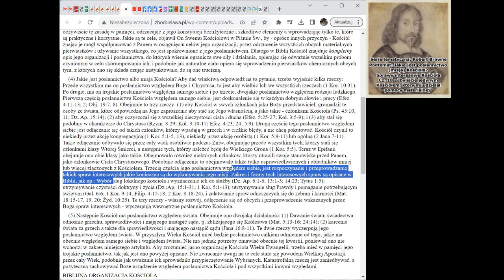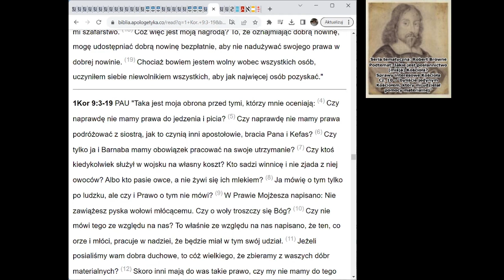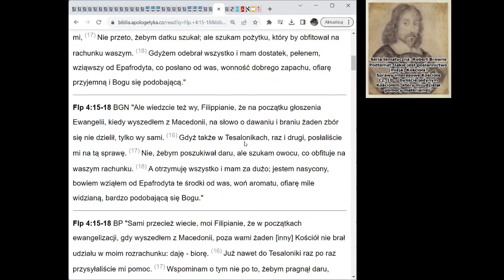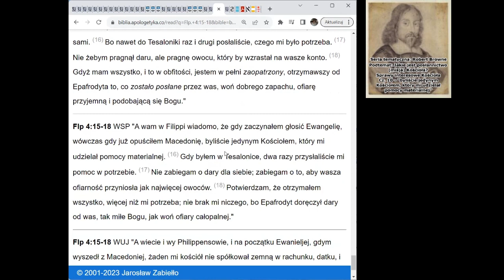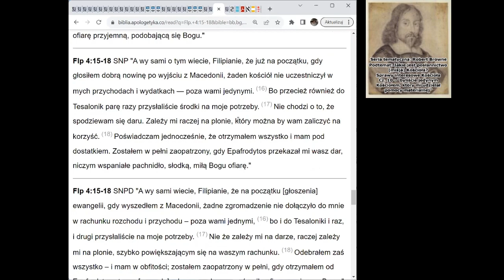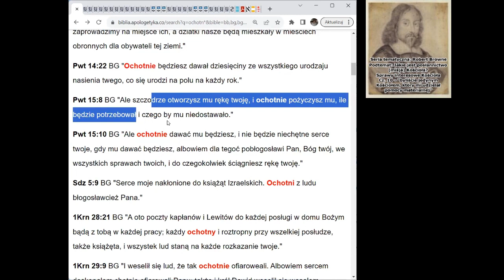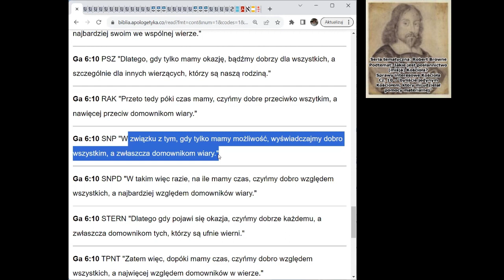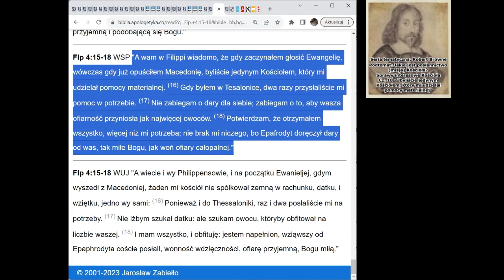[Robert Browne #34] Sprawy interesowe Kościoła. Cz.10 kościołem który mi udzielał pomocy materialnej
Zapis audio czwartkowego (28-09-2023) zebrania Zboru w Bielawie. W naszej serii rozważań odnośnie tego co ludzie wiedzieli na temat ewangelii od stworzenia świata, jesteśmy na etapie Reformacji - kontynuujemy podtemat - odnośnie "prawdy szafarskiej" (głównej nauki) jaką Pan w owym okresie przekazał przez Roberta Browne'a, czyli, że każdy zbór ludu Pańskiego, pod kierunkiem Chrystusa jako głowy, jest panią swoich własnych spraw, niezależny od wszelkich innych osób, zborów i organizacji religijnych, lecz przyznaje się do związków z innymi w Chrystusie w celu chrześcijańskiej społeczności i pomocy.

Trzecią częścią posłannictwa Kościoła względem samego siebie jest przeprowadzenie wskazanych przez Boga spraw interesowych. Tym razem kontynuowaliśmy rozważania podtematu o utrzymywaniu sług Prawdy i pomaganiu potrzebującym świętym na podstawie Filipian rozdziału 4 wersetów 15-18 ("(15) A wam w Filippi wiadomo, że gdy zaczynałem głosić Ewangelię, wówczas gdy już opuściłem Macedonię, byliście jedynym Kościołem, który mi udzielał pomocy materialnej. (16) Gdy byłem w Tesalonice, dwa razy przysłaliście mi pomoc w potrzebie. (17) Nie zabiegam o dary dla siebie; zabiegam o to, aby wasza ofiarność przyniosła jak najwięcej owoców. (18) Potwierdzam, że otrzymałem wszystko, więcej niż mi potrzeba; nie brak mi niczego, bo Epafrodyt doręczył dary od was, tak miłe Bogu, jak woń ofiary całopalnej.") - Czy zbór opłacał wydatki apostoła? O czym świadczy ich udzielanie apostołowi pomocy materialnej? Jak starał się to wynagradzać im apostoł? Komu powinniśmy pomagać finansowo?

Na czym w istocie polega posłannictwo Kościoła? Rozważanie Słowa Bożego na ten temat zgodnie z porządkiem zaproponowanym w artykule pt. "Kościół kompletnie zorganizowany", szczególnie w akapitach 4 i 5

Streszczając: Przede wszystkim ma on posłannictwo względem Boga i Chrystusa, to jest aby wielbić Ich we wszystkich rzeczach. Po drugie, ma on trojakie posłannictwo względem samego siebie ( (1) doskonalić się w każdym dobrym słowie i pracy, co obejmuje: (a) własny rozwój (gromadzenie swoich członków); (b) oczyszczanie się z wszelkich nieczystości ciała i ducha; (c) stawanie się podobnym w charakterze do Chrystusa; (2) odłączanie się od "obcych" (swych grzesznych i niepokutujących członków); oraz (3) przeprowadzenie wskazanych przez Boga spraw interesowych). Po trzecie, ma dwojakie posłannictwo względem rodzaju ludzkiego: (1) dawać światu świadectwo odnośnie grzechu, sprawiedliwości i mającego nastąpić sądu, oraz (2) karcić świat za grzech, a także dla sprawiedliwości i mającego nastąpić sądu.

Jeśli ktoś byłby chętny, to może wziąć udział wspólnie z nami w rozważaniach na żywo, czy to przez telefon, czy przez internet. Spotykamy się w czwartki od około 19:00 do około 20:30, oraz w niedziele od około 10:00 do około 13:00. Szczegóły jak się połączyć na zebranie są tutaj